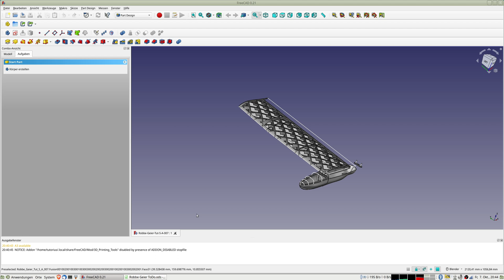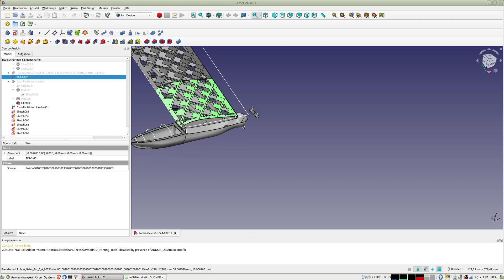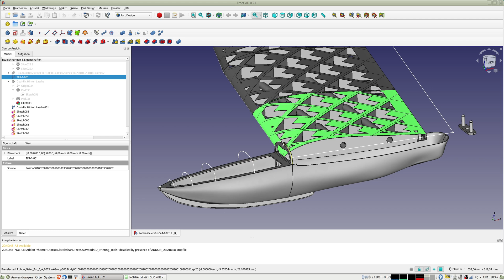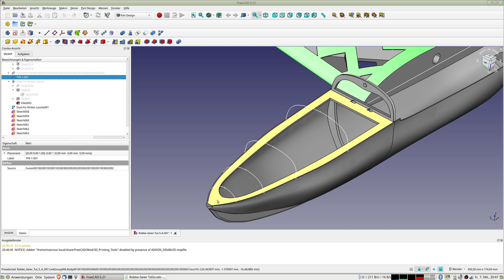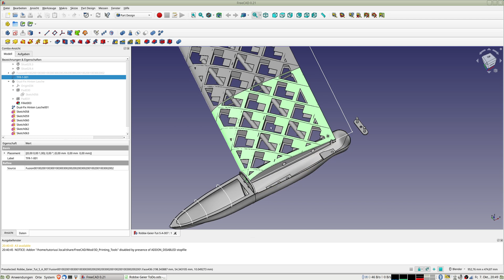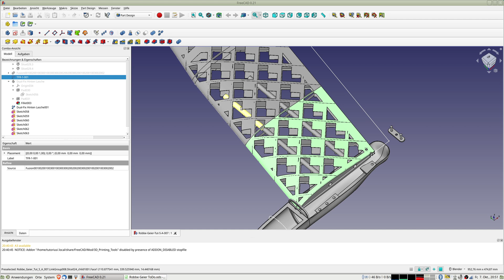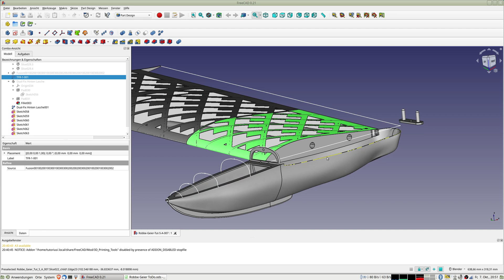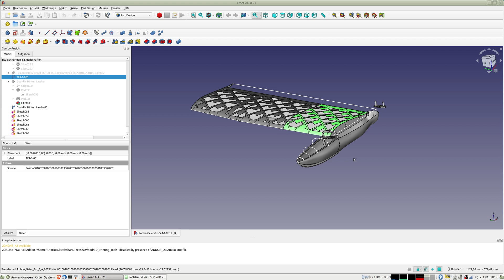FreeCAD - Robbe Geier To-Do-Liste und Bearbeitungs-Stand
Hier zeige ich, wie ich mit einer ToDo-Liste die Bearbeitung des Robbe Geier organisiere und welche wichtigen Bearbeitungs-Schritte schon erledigt sind.